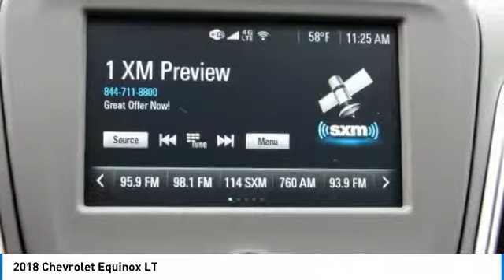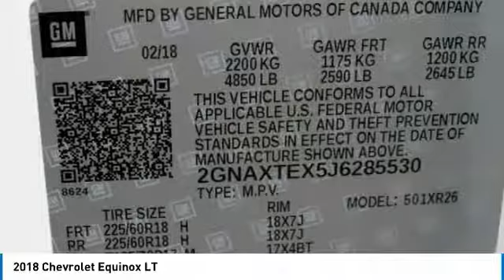2018 Chevrolet Equinox East Bridgewater NJ J6285530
2018 Chevrolet Equinox LT

Bridgewater Chevrolet
1548 US Highway 22

Don't miss this 2018 Chevrolet Equinox. It's equipped with great features. You'll want to take this sport utility home. Make a great choice today.